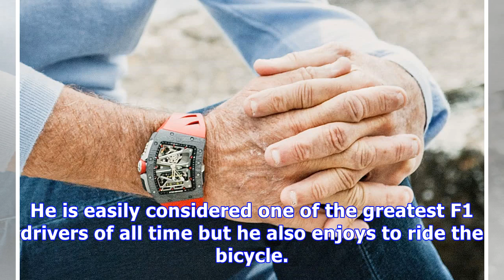Richard mille rm 70-01 tourbillon alain prost 'cycling'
Alain Prost, Chevalier de la Légion d’Honneur, is a true racing legend. A fourtime Formula One Drivers’ Champion, the man has held the record for most...